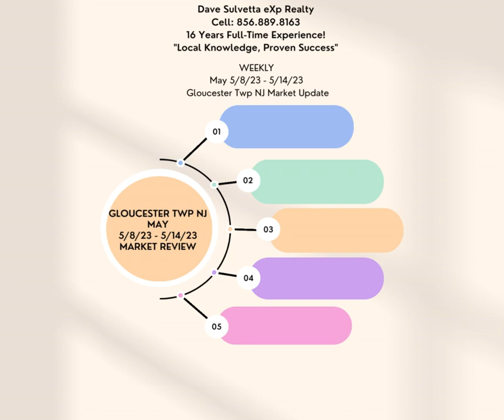Gloucester Twp NJ Housing Report May 5 - May 14, 2023 | Real Estate Market Insights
Welcome to our comprehensive Gloucester Township, New Jersey Housing Report for May 5 - May 14, 2023! In this video, we delve into the latest updates, trends, and statistics regarding the housing market in Gloucester Township, NJ. Whether you're a prospective homebuyer, a seller, or simply interested in the local real estate scene, this report is your ultimate guide to understanding the current market conditions for Gloucester Twp NJ.